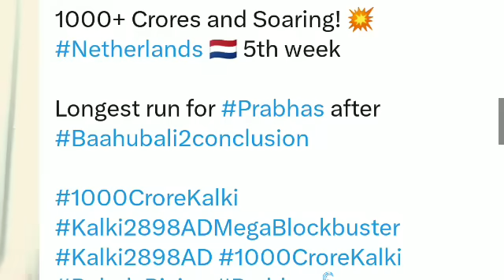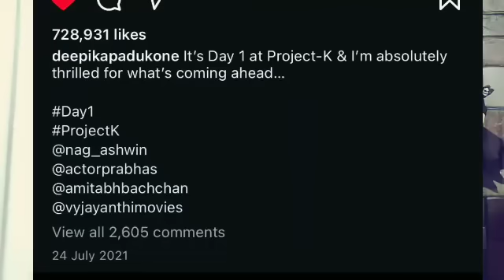KALKI 2898 AD DAY 29 BOX OFFICE COLLECTION | HUGE BLOCKBUSTER | PRABHAS